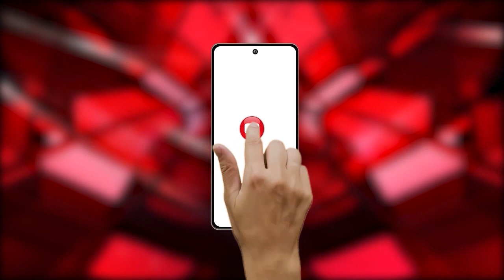Raipur समेत कई जिलों में छाया घना कोहरा, पड़ रही कड़ाके की ठंड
Our Links